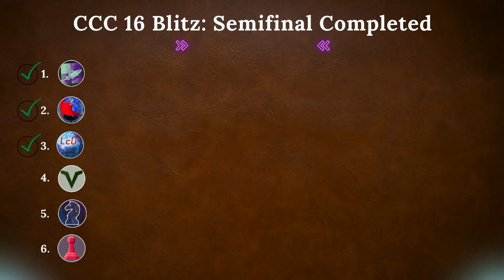The TOP Three Engines that Went to the Next Round! || CCC 16 Blitz Semifinals